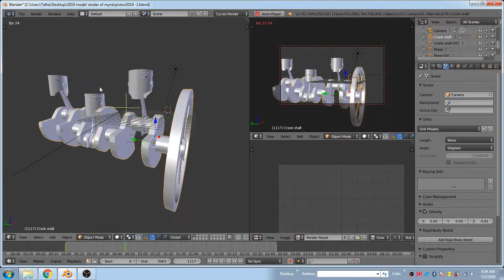Automobile Engine in Blender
Motor development of its shaft and turn in blender its fair a recreation of how motor work typically fair a reproduction of how motor